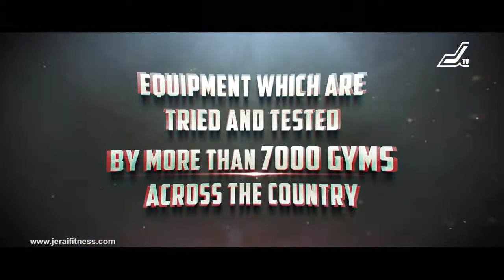INDIA'S 1ST FITNESS BRAND WITH ISO & CE CERTIFICATION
Jerai Fitness Pvt. Ltd.
India's Largest Fitness Equipment Manufacturers and Exporters.
Makes Jerai Fitness one of the most preferred One Stop Fitness brand in India.
Equipment which are tried and tested by more than 7000 gyms across the country.
Used and trusted by more than 7 crore gym members
JERAI FITNESS
Making India Proud Since 1994.